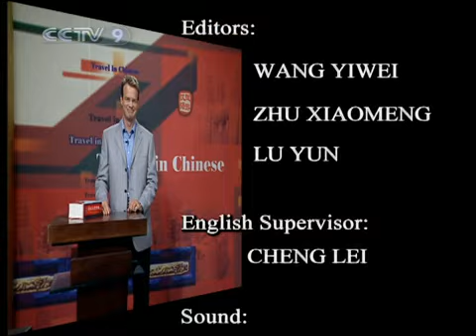learn chinese Learn to Speak Chinese Edition 10-2010